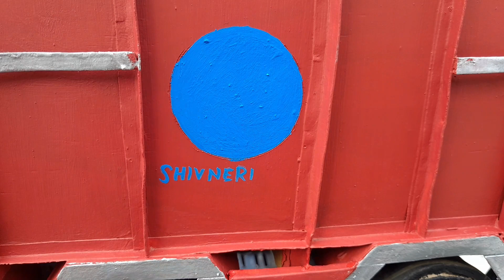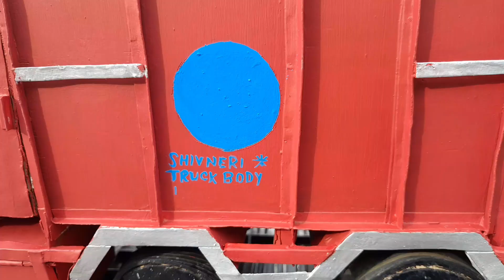how to paint truck at home//shivneri truck body design